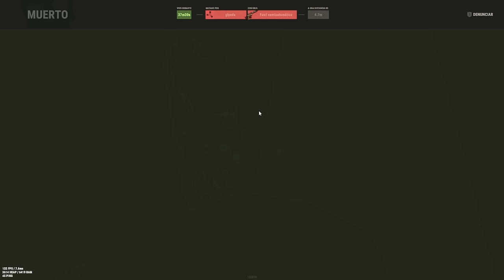ASI DOMINAMOS LA MEJOR ZONA EN EL INICIO DE WIPE - Rust